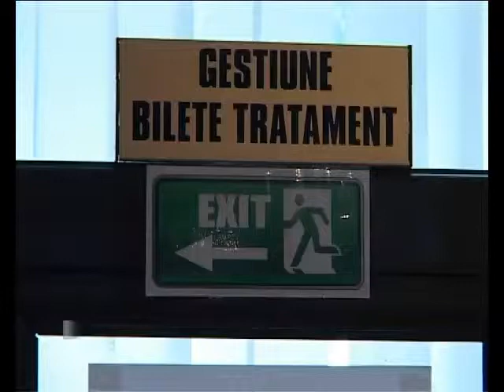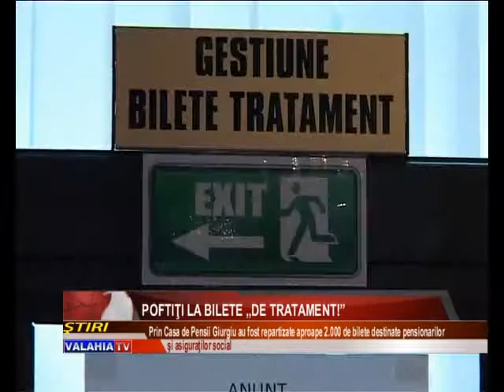Poftiţi la bilete „de tratament!"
Trei şedinţe terapeutice, 3 mese pe zi şi cazarea inclusă. De asta vor putea beneficia pensionarii şi asiguraţii care şi-au achiziţionat deja biletele de tratament prin Casa Judeţeană de Pensii Giurgiu. Pentru judeţul nostru au fost repartizate 2.000 de astfel de tichete.